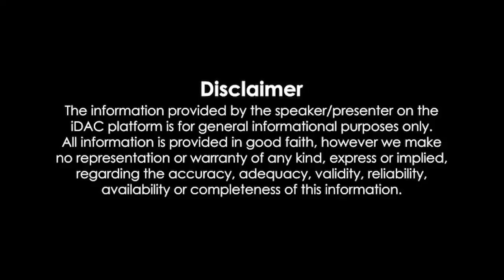Ek Tha Tiger Full Movie 1080p HD Review & Facts | Salman Khan, Katrina Kaif, Ranvir Shorey, Girish K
Ek Tha Tiger Full Movie 1080p HD Review & Facts | Salman Khan, Katrina Kaif, Ranvir Shorey, Girish Karnad